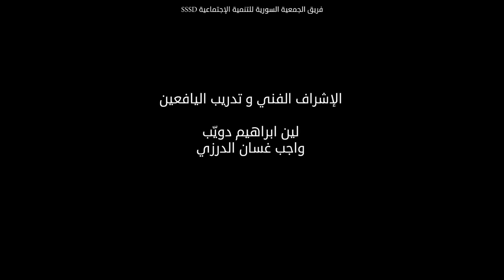My Hero is You Hand Puppet Theatre play - Arabic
Created by Mental Health and Psychosocial Support (MHPSS) Technical Working Group in Syria and the Syrian Society for Social Development (SSSD).

The innovative and creative play is the result of a collaborative process between 7 organizations: WHO, UNICEF, UNHCR, IMC, AAH, DORCAS, and SARC.